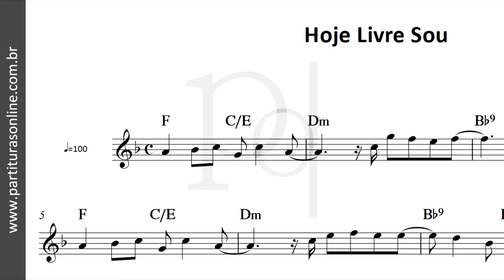Hoje Livre Sou ♪ Rodrigo Pires e Walmir Alencar | Partitura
Atualizações Diárias..